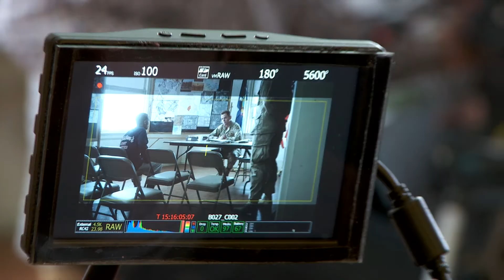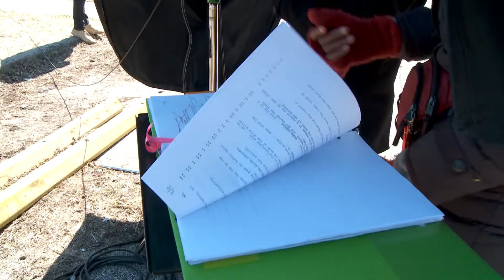The Making Of ALLEGIANCE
GO BEHIND THE SCENES OF ALLEGIANCE!
Exclusive interviews with Director Michael Connors and cast members Seth Gabel, Pablo Schreiber, Malik Yoba, Aidan Quinn, and Shad Moss AKA "Bow Wow"

 After being granted a questionable transfer that will keep him stateside as his National Guard unit deploys for Iraq, Lieutenant Danny Sefton (Seth Gabel) becomes embroiled in a last minute AWOL attempt by one of his soldiers (Bow Wow) -- forcing him to choose between his loyalties to the fleeing soldier, his unit and his fiancé.